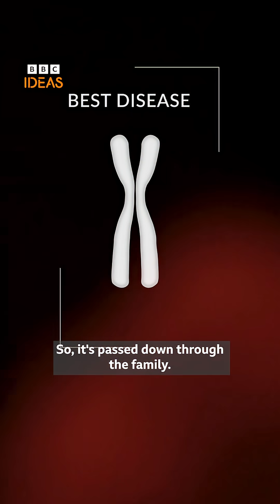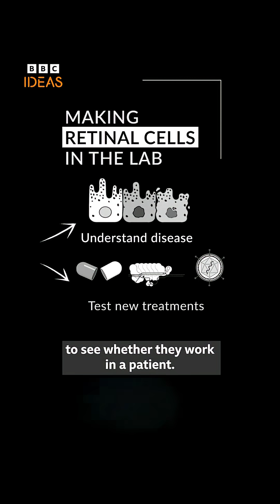Using gene editing to restore sight | BBC Ideas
Andrew had known since childhood that one day he would lose his sight. He donated his skin cells to researchers working on a treatment, hoping for a breakthrough not just for himself, but also for his daughter...